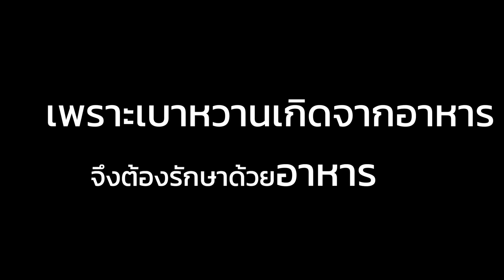ลดน้ำตาลแค่ปรับเวลาอาหาร | หมอปอ SugarFreedom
รักษาเบาหวาน ลดน้ำตาลได้ เพียงแค่ปรับเวลาอาหาร
Intermittent Fasting หรือ IF ไม่ได้ช่วยลดน้ำหนักเพียงอย่างเดียว
แต่ช่วยรักษาเบาหวาน และลดน้ำตาลได้อย่างรวดเร็ว
เพียงแค่คุณปรับเวลาอาหารใหม่เท่านั้น
ติดตามสาระเพื่อเบาหวานและสุขภาพได้ทาง